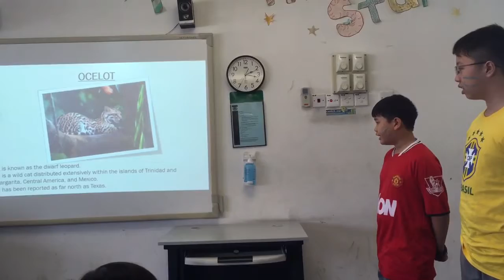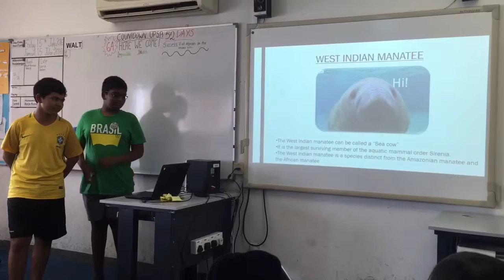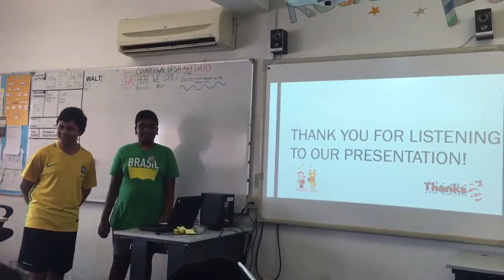Son & friends' presentation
International day